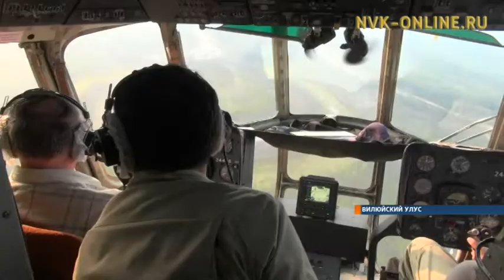Добровольцы просят дополнительные силы в борьбе с лесным пожаром